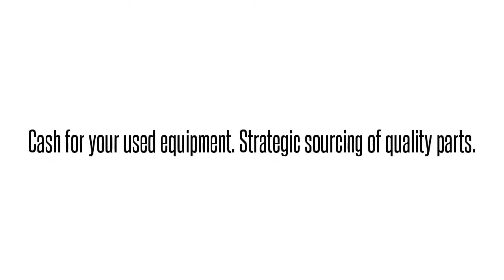1187400L1 BVL260DCAAAdtran 1187400L1 BVL260DCAA BVL260D ADTRAN TOTAL ACCESS 5000 DL 64-PIN PERSO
Adtran 1187400L1   BVL260DCAA BVL260D ADTRAN TOTAL ACCESS 5000 DL 64-PIN PERSONALITY International parts exchange. Buy/sell used equipment here. 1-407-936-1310